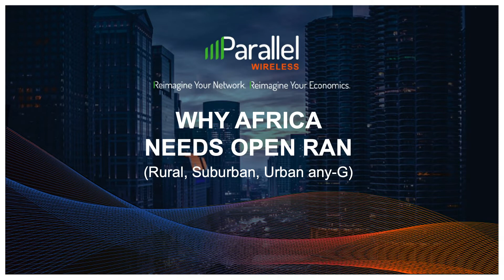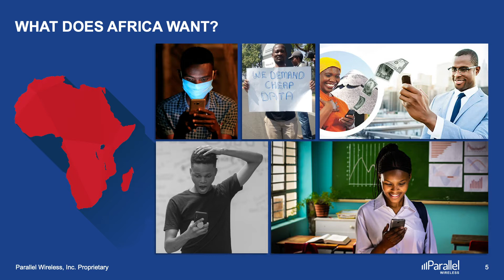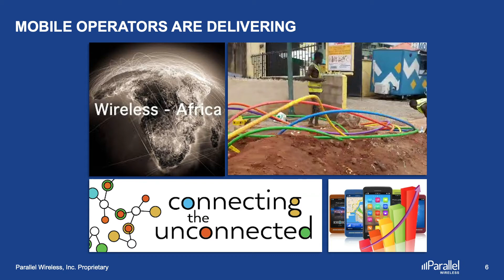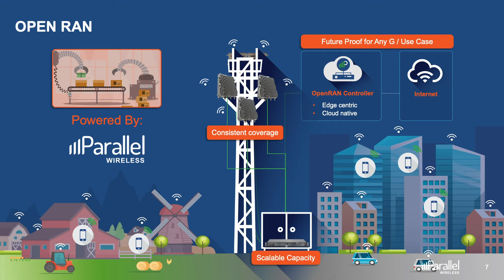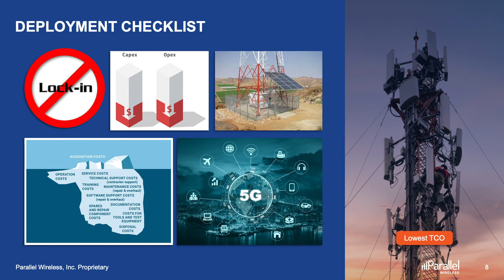Why Africa Needs Open RAN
In this video, Parallel Wireless Director & Account Manager for the South Africa Region - Lux Maharaj - discusses why Africa needs Open RAN.